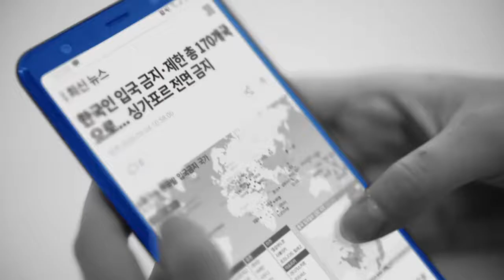안전부터 국격까지 ! 대한민국 바로잡기! 기울어진 대한민국 CF - 마스크편